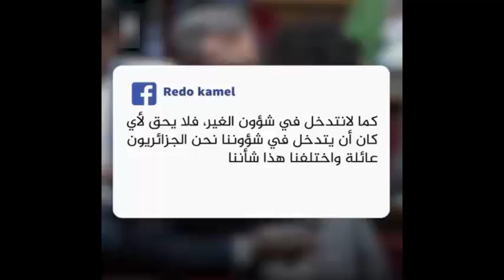فرنسا تريد اسقاط قيادة الأركان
فرنسا تريد اسقاط قيادة الأركان ، و مع العلم فرنسا توقفت عن تقديم الفيزا للجزائريين اليوم بعد قرار المصادقة على قانون المحروقات ؟